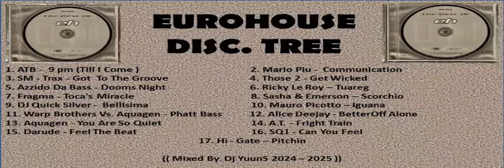The Best Eurohouse 2001 (Progressive) Disc. Tree - Dj YuunS (Remix 2024-2025)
1. ATB -  9 pm (Till I Come )
2. Mario Piu -  Communication
3. SM - Trax - Got  To The Groove
4. Those 2 - Get Wicked
5. Azzido Da Bass - Dooms Night
6. Ricky Le Roy – Tuareg
7. Fragma - Toca's Miracle
8. Sasha & Emerson – Scorchio
9. DJ Quick Silver -  Bellisima
10. Mauro Picotto – Iguana
11. Warp Brothers Vs. Aquagen - Phatt Bass
12. Alice Deejay - BetterOff Alone
13. Aquagen - You Are So Quiet
14. A.T. - Fright Train
15. Darude - Feel The Beat
16. SQ1 - Can You Feel
17. Hi - Gate – Pitchin